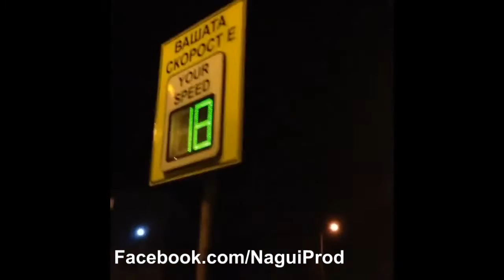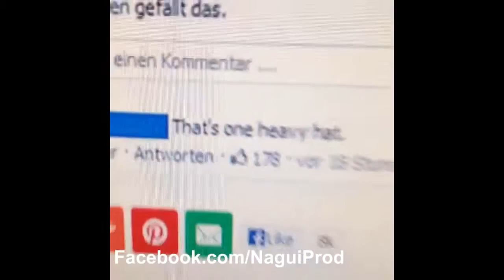Lazar Angelov Best Of Funny Moments (Bodybuilding Is Fun)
This is a collection of the best funny moments of Lazar Angelov 2015

Best Of Funny Moments (bodybuilding Is Fun)

Video Made By Nagui Productions.

All Copyrights for Lazar Angilov.

Lazar Angilov Official Facebook Page :

Lazar angelov instagram : /

Lazar Angilov Youtube Channel :

East Mode 90-Day Transformation Program: /

Future BodyBuilder Is A Bodybuilding Channel. We Are Trying To Motivate People About Bodybuilding.